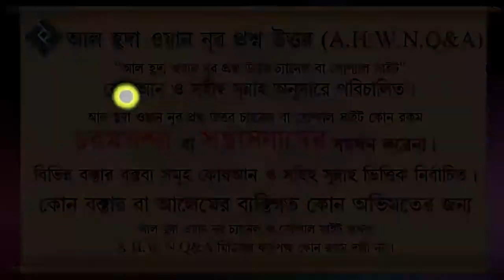ইস্তেখারা করার সঠিক পদ্ধতি কি ᴴᴰ┇শায়খ আব্দুল মতিন মাদানী